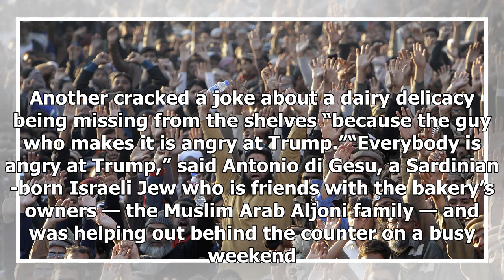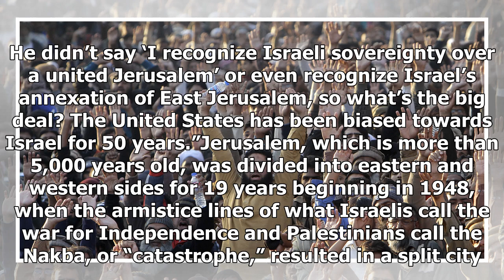TODAY NEWS - Trumps jerusalem policy caused much unrest, but a quiet accommodation: jerusalem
Host News - TODAY NEWS - Trumps jerusalem policy caused much unrest, but a quiet accommodation: jerusalem

American flags fluttered on Jerusalem streets this weekend. The YMCA Christmas tree, across the street from the King David Hotel, where Vice President Mike Pence had been expected to arrive, glittered in unusually warm, sunny weather. Children played on the lawn. Not far away, violence raged Sunday in parts of the occupied West Bank and the Gaza Strip, and the militant group Hamas fired two rockets into Israel, all part of the angry reaction to President Trump’s decision to recognize Jerusalem a...